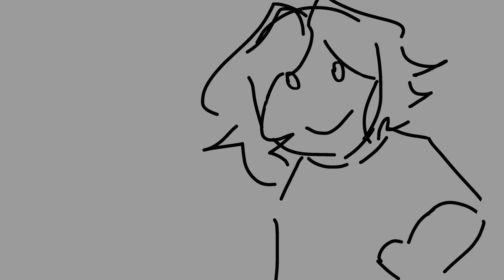It my birthday ✨✨🎉🎊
Thank y’all to who is making fanart or has made any- it is greatly appreciated ☺️

Your baby kangaroo is now a teen